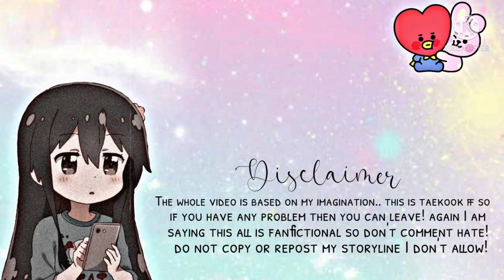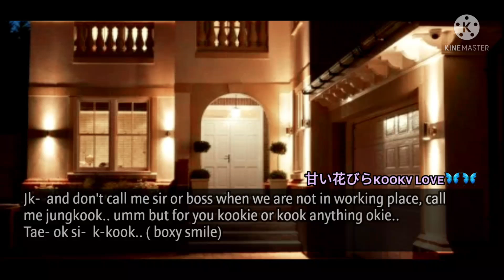𝐏𝐥𝐚𝐲𝐢𝐧𝐠 𝐭𝐫𝐮𝐭𝐡 𝐚𝐧𝐝 𝐝𝐚𝐫𝐞 𝐰𝐢𝐭𝐡 𝐲𝐨𝐮𝐫 𝐩𝐞𝐫𝐯𝐞𝐫𝐭 𝐛𝐨𝐬𝐬 [𝐭𝐚𝐞𝐤𝐨𝐨𝐤 𝐨𝐧𝐞𝐬𝐡𝐨𝐭]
𝑰𝒕'𝒔 𝒂 𝒕𝒂𝒆𝒌𝒐𝒐𝒌 𝒇𝒇 𝒔𝒐 𝒊𝒇 𝒚𝒐𝒖 𝒉𝒂𝒗𝒆 𝒂𝒏𝒚 𝒑𝒓𝒐𝒃𝒍𝒆𝒎 𝒑𝒍𝒛 𝒍𝒆𝒂𝒗𝒆!
𝑨𝒏𝒅 𝒍𝒂𝒔𝒕𝒍𝒚 𝒅𝒐 𝒏𝒐𝒕 𝒄𝒐𝒑𝒚 𝒐𝒓 𝒓𝒆𝒘𝒓𝒊𝒕𝒆 𝒎𝒚 𝒔𝒕𝒐𝒓𝒚𝒍𝒊𝒏𝒆 𝑰 𝒔𝒕𝒓𝒊𝒄𝒕𝒍𝒚 𝒅𝒐𝒏'𝒕 𝒂𝒍𝒍𝒐𝒘!

The edit audio credit respectively goes to

ᴛʜᴇ sᴛᴏʀʏʟɪɴᴇ ᴀɴᴅ ᴇᴅɪᴛ ɪs ғᴜʟʟʏ ᴅᴏɴᴇ ʙʏ
* 甘い花びらᴋᴏᴏᴋᴠ ʟᴏᴠᴇ🦋🦋 *